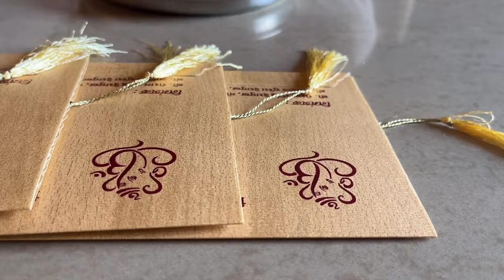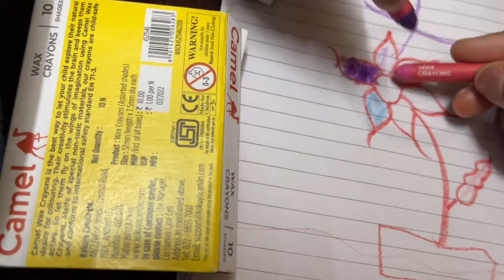Fully 20 days vlog | Divya Deshmukh vlog